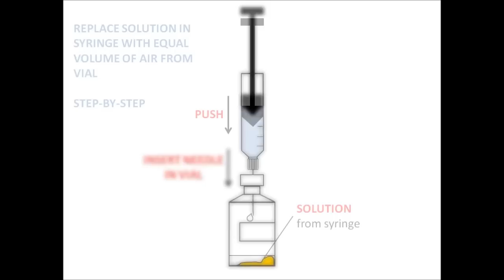Using vials 1 - Add solution to a vial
This animation shows the principle of adding a solution to a vial. To avoid leakage and contamination, the solution in the syringe is replaced with an equal volume of air from the vial.